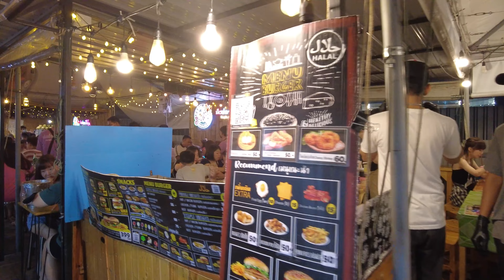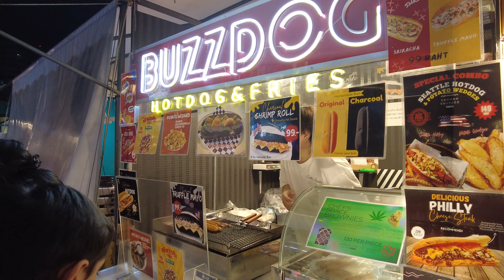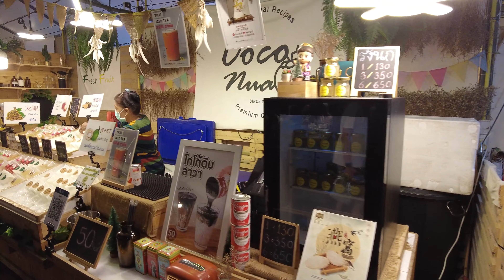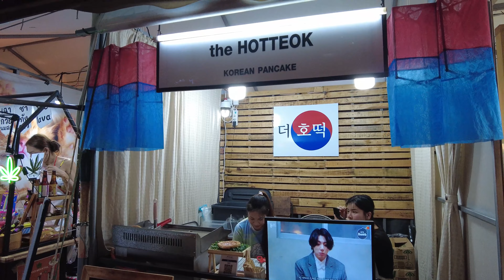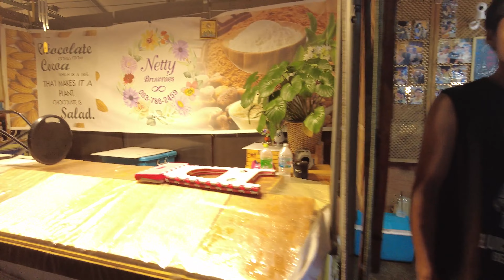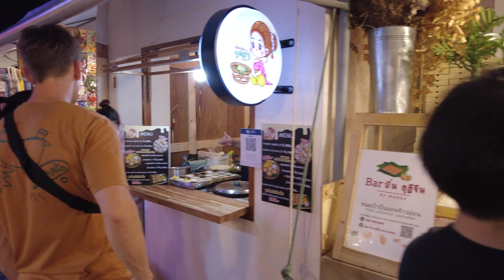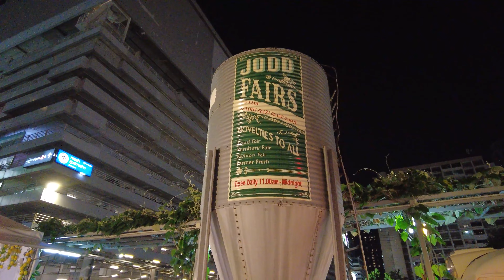Jodd Fairs night market, Bangkok, Thailand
Jodd Fairs is a new night market in Bangkok that opened after the Covid-19 pandemic. Here there are ~ 600 vendors, including restaurants and street food stands. Leng Saap or Spicy Pork Mountain is a popular culinary attraction. In addition to the street food stalls with BBQ pork and chicken skewers, there are also trailer cafes and other outdoor hawker stalls where visitors can hang out with friends, get drinks and enjoy the nightlife. Visitors can also browse through racks of t-shirts, dresses and other outfits. This market is very accessible and is open daily.